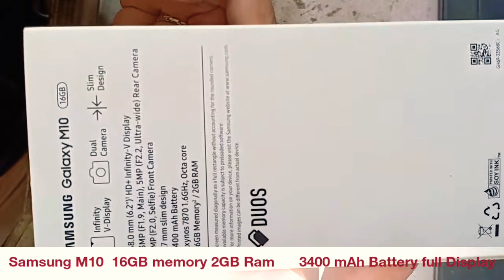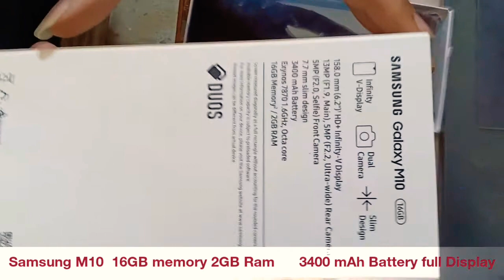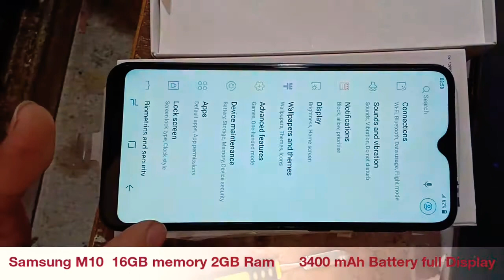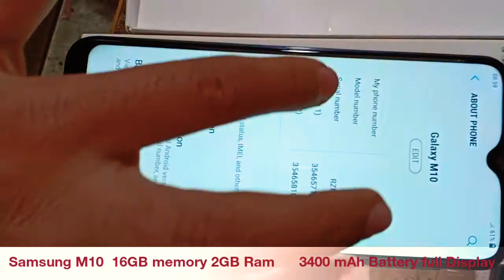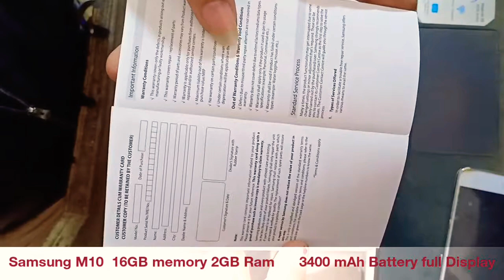How to Samsung m10 unboxing 2GB Ram 16GB Storage